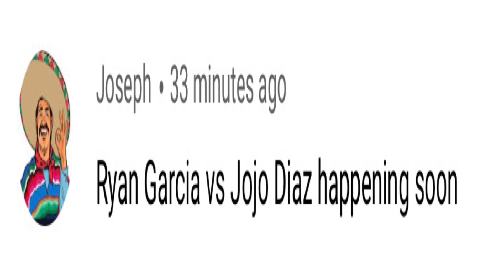Ryan Garcia vs Jo Jo Diaz NEXT? Haney NEVER sent offer